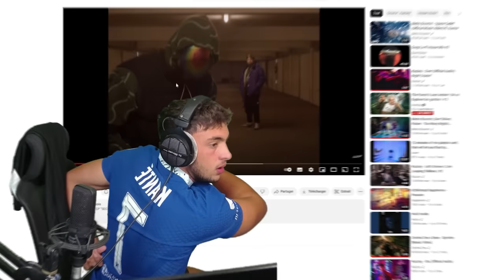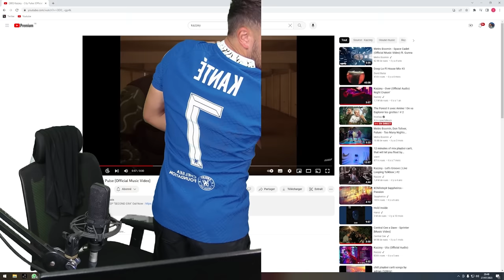Amine me fait passer pour un raciste…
Nouvelle vidéo !
L'aventure The Forest 2 continue avec Amine on va découvrir des choses bien étrange sur cette ile !
Merci la team de me suivre ♥

🎥 Mon équipe :
Chef Monteur : Aeron
Monteur : XoneReflex
Miniature : Aziatack